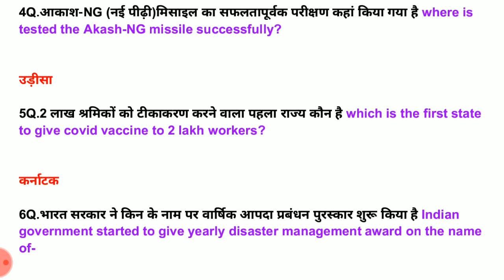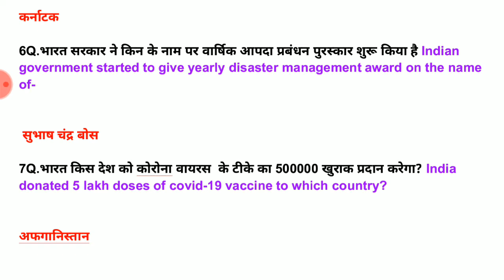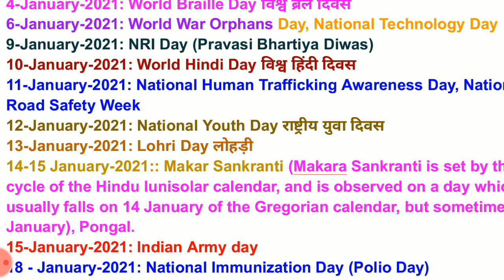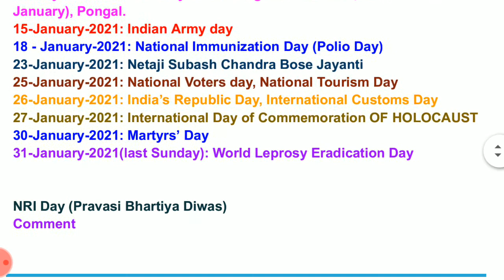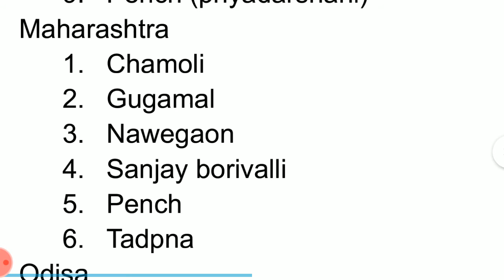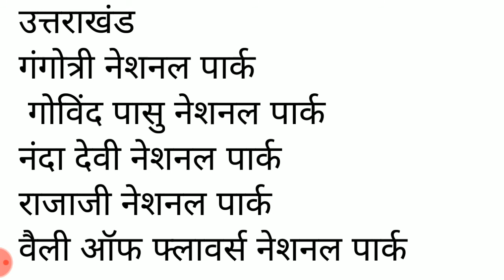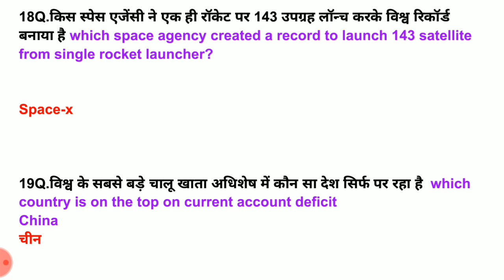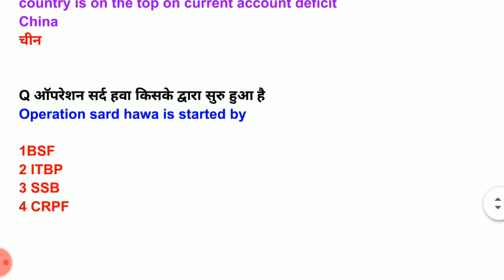28 JANUARY CURRENT AFFAIRS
पद्म पुरस्कार2021

?list=PLoE9UbKoRyQSsyZpaaaDXUoQ0aJCJUVIT